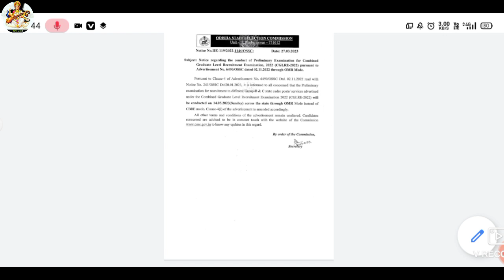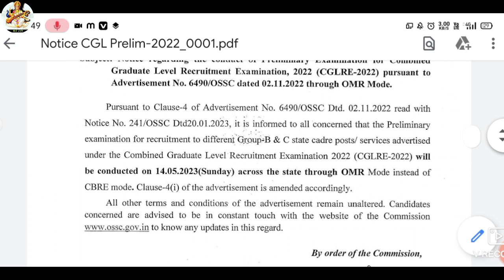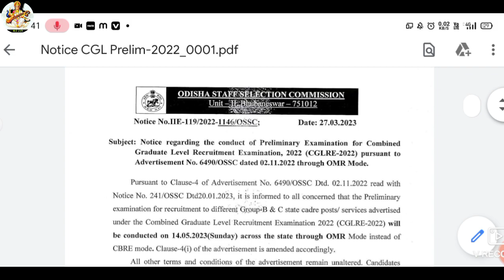OSSC CGLRE update//CGLRE exam date conformed//cglre preliminary exam date//ossc cgl update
ossc has announced Exam date of cglre 2022
ad no6490
upcoming exam date conformed by ossc for CGL
OSSC CGLRE update
CGLRE exam date conformed
cglre preliminary exam date
ossc cgl update

bank mitra job
shg group recruitment
mayurbhanj job vaccancy
anganwadi job
anganwadi supervisor
anganwadi vaccancy
new anganwadi vaccancy 2023
odisha anganwadi recruitment
upcoming anganwadi recruitment 2023
gram maitri recruitment
gram maitri vaccancy details
gram swarojgar maitri apply online
maitri recruitment 2023
district child protection unit job vaccancy grama panchayat job
crpf tradesman vaccancy 2023
crpf new vaccancy 2023
crpf constable tradesman recruitment 2023
crpf constable technical and tradesman 2023
crpf new recruitment 2023
 tahasil office recruitment
tahasil official job in odisha
Odisha grs recruitment
odisha gram rozgar sevak2023
grs recruitment 2023
how to apply grs post
grs full notification details
odisha grs recruitment 2023
grs apply full process
aai recruitment
airport recruitment
Bhubaneswar airport recruitment
apply online aai recruitment
Odisha postal gds selection list
gds result
odisha gds merit list
odisha collector office recruitment
utkal balashram puri recruitment
bsf recruitment
border security force recruitment
bsf recruitment 2023
junior stenographer recruitment 2023
high court junior stenographer recruitment 2023
junior stenographer apply online
aso recruitment
aso syllabus
aso recruitment 2023
Odisha high court recruitment 2023
odisha high court recruitment
assistant section officer recruitment
aso vaccancy
railway upcoming Job vaccancy
railway si and constable vaccancy
forest department vaccancy
forest department job in odisha
odisha Forest job
oprb Constable admit card download
admit card
Constable civil admit card
sarba sikhya abhijan new vaccancy
echs new vaccancy
echs job details
echs apply offline
osssc upcoming vaccancy
amin vaccancy
osssc amin recruitment
new osssc recruitment
osssc apply online
hdfc bank job apply online
data entry operator
deo job
new deo job vaccancy
bank mitra vaccancy
jindal steel recruitment
jindal steel and authority new job
odisha jindal steel job
jindal steel new vaccancy
mbk job
odisha block